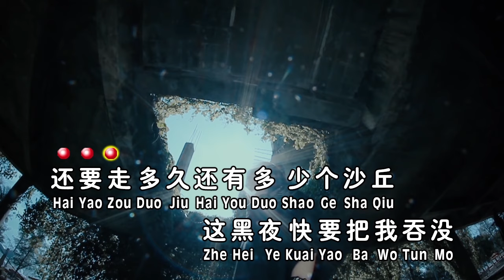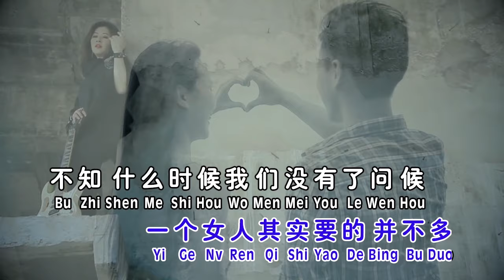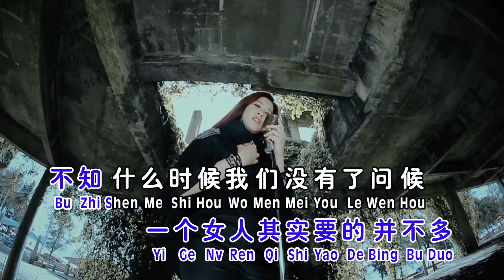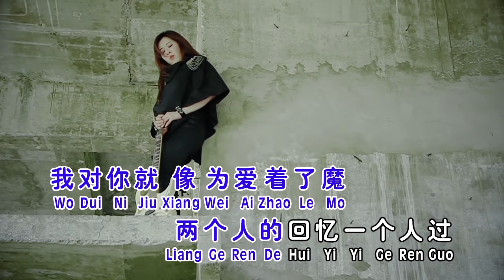程慧雯Wei Wei - 第1辑 【两个人的回忆一个人过】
【程慧雯 [情路弯弯] 專輯】

 ★★ MUSIC VIDEO ★★

★★ 數位專輯 ★★

两个人的回忆一个人过
词/曲：潘攀

还要走多久，
还有多少个沙丘，
这黑夜快要把我吞没，
我的泪化成河，
忧郁像落叶漂泊，
寂寞的歌谁来附和，
心空似荒漠，
傻傻等你说爱我，
一个女人其实要的并不多，
不知什么时候，
我们没有了问候，
寂寞的人，
寂寞的歌，
你知不知道我爱你，
就像飞蛾扑向火，
为什么你不懂女人的脆弱，
你知不知道我对你就像为爱着了魔，
傻傻的等 厮守你给的承诺，
心空似荒漠，
傻傻等你说爱我，
不知什么时候，
我们没有了问候，
寂寞的人 寂寞的歌，
就像飞蛾扑向火，
你知不知道我对你，
就像为爱着了魔，
傻傻的等，
厮守你给的承诺，
就像飞蛾扑向火，
你不懂一个女人对爱的执著，
就像为爱着了魔，
两个人的回忆 一个人过，